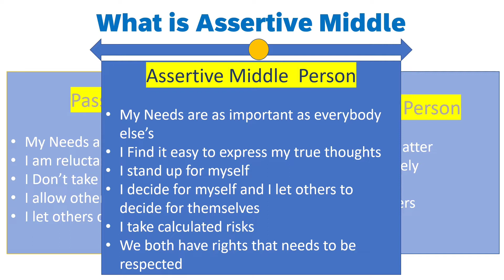How to say no? Workload| Unable to say no